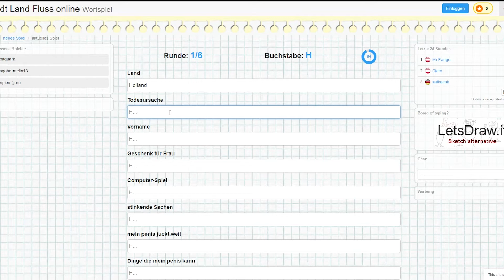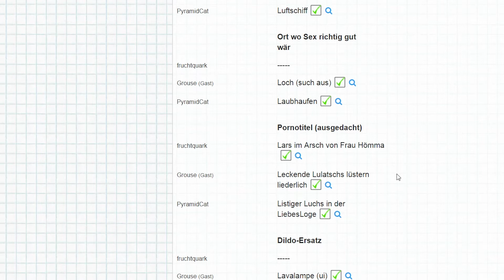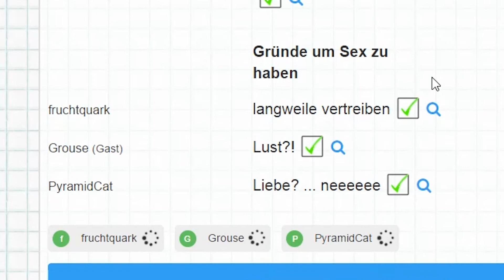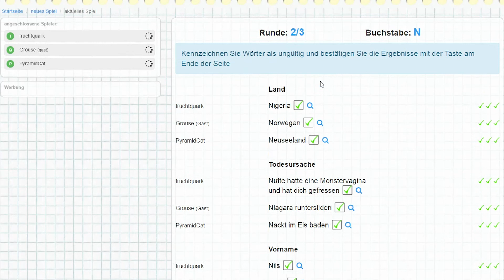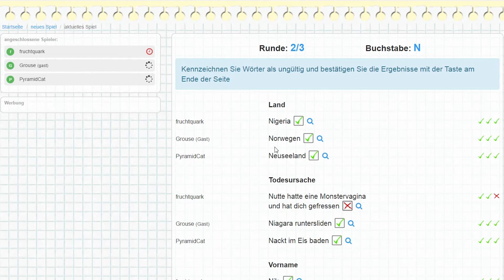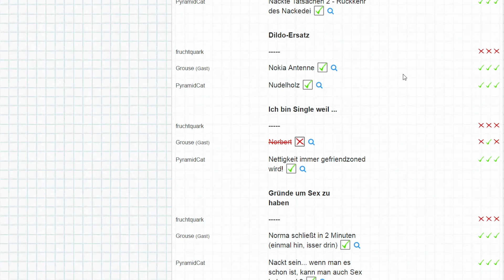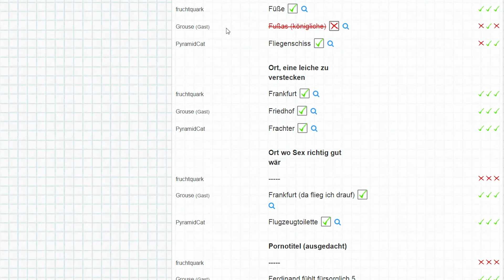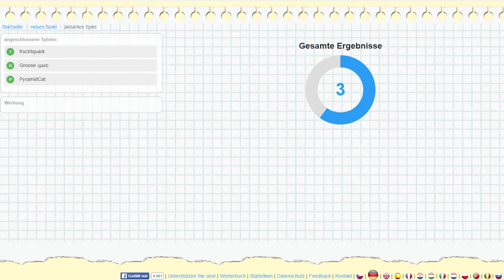Nokia. Hart aber hart.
Eine wundervolle, harmlose Runde Stadt-Land-Fluss mit Mona und Olli, ohne Zweideutige Anspielungen oder obszöne Dinge. Einfach total normal.